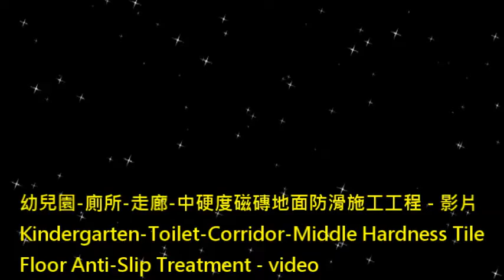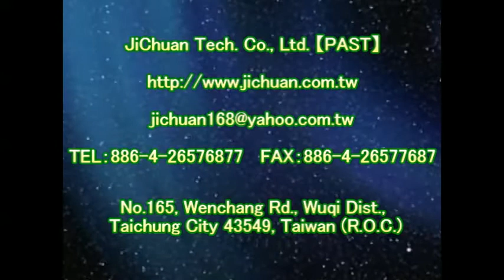1172 幼兒園 廁所 走廊 中硬度磁磚地面防滑施工工程 影片